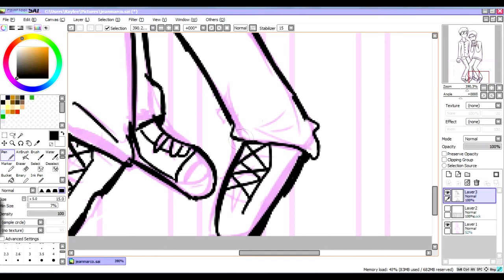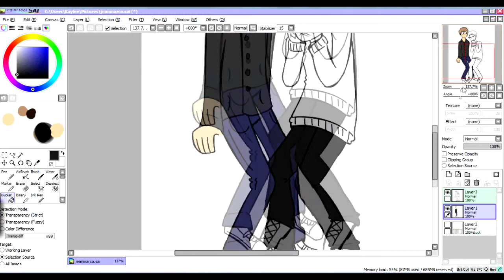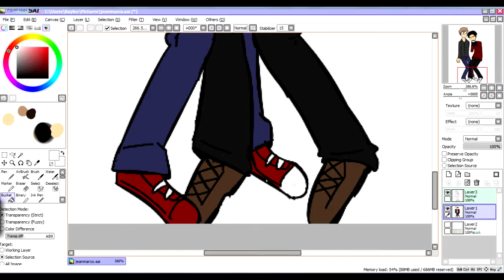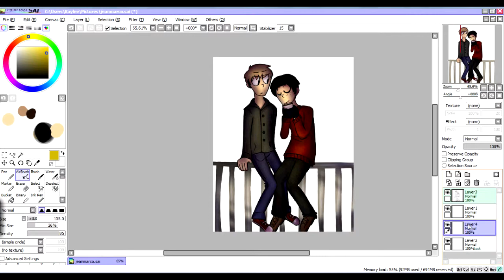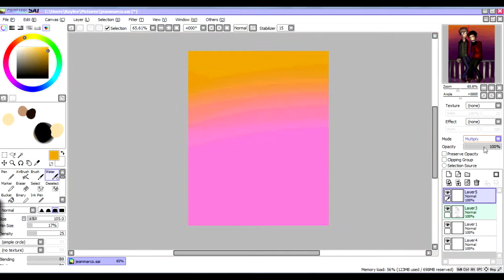jeanmarco speedpaint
everyones happy and warm and no-ones dead
songs are
Accidentally in love - Counting Crows
Sweet perfection - Nevershoutnever